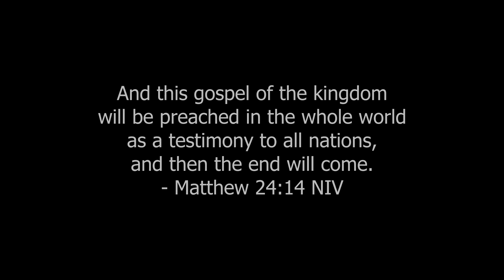A Glimpse of Joy